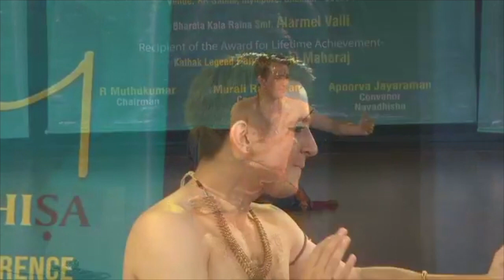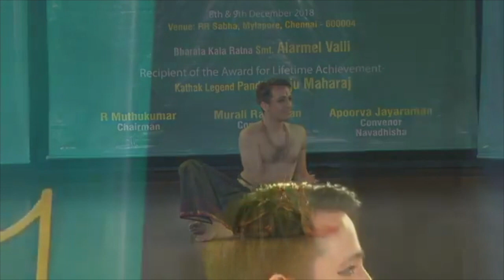Christopher Gurusamy - 'Maya Angelou poems explored in Bharatanatyam' - Navadhisha 2018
Bharatanatyam dancer, Christopher Gurusamy explores Maya Angelou poems through Bharatanatyam on Day 1 of  'Navadhisha - New Voices In Dance', a dance conference convened by Dr. Apoorva Jayaraman, under the auspices of Trinity Arts Festival, India. Navadhisha 2018 focussed on the theme "Syntax and Semantics in Indian Classical Dance".

Venue: Rasika Ranjani Sabha, Chennai